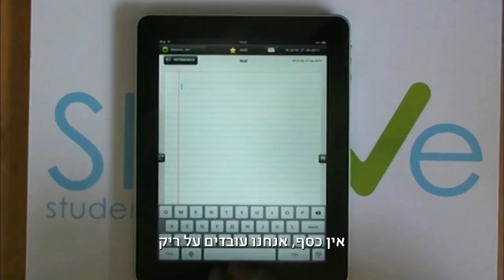סיליקון ואדי - בקרוב ב-yes דוקו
סטארט-אפ מקורי בארבעה חלקים. כמה רחוק תלכו בשביל הצלחה?
סיפורם של אנשים עם רעל בעיניים, של חברוּת העומדת למבחן, של חלום שבא על חשבון הזוגיות, של פשיטות רגל, של כסף גדול ושל השינוי שהגיבורים עוברים בעקבותיו.

הסדרה תשודר בימי רביעי, החל מה-27.2, 21:00. גם ב-yes VOD.